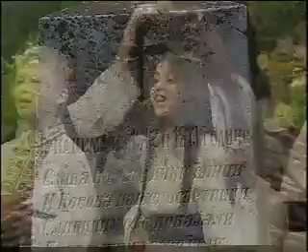Orahovcu basto rajska, Ciko sto si me ubio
Kosovski bozuri na koncertu u Narodnom pozoristu povodom godisnjice od pogroma 17. marta